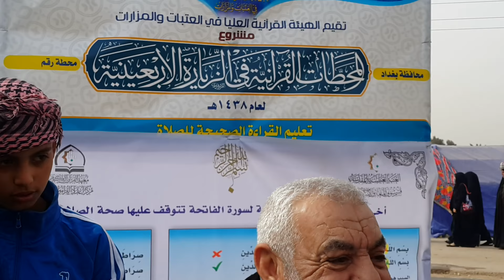المحطة القرآنية لتصحيح قراءة سورة الفاتحة